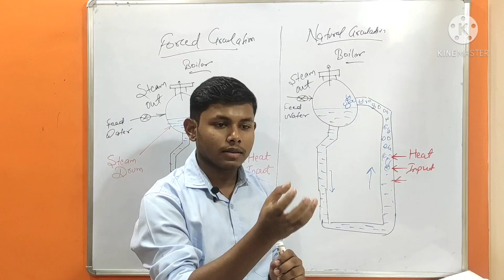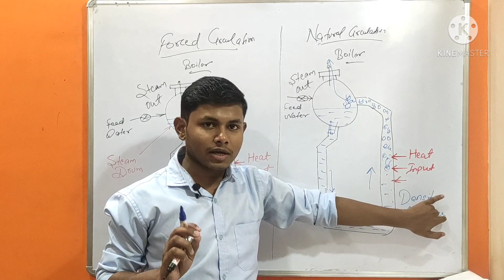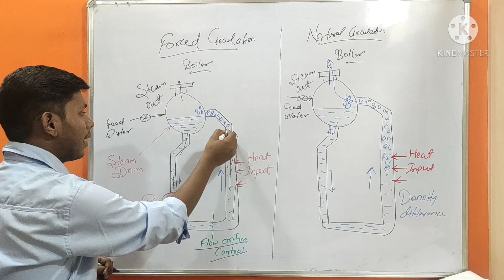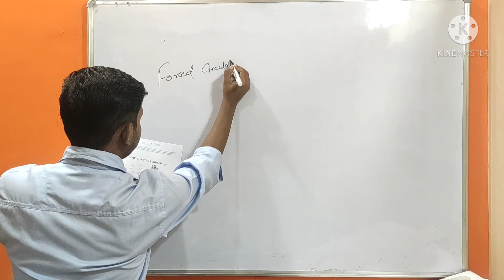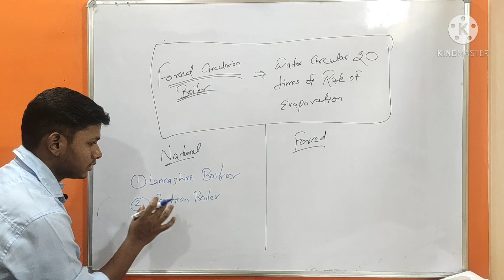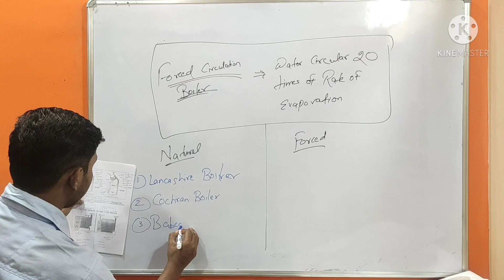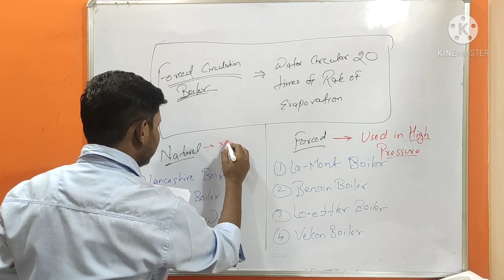Natural and Forced Circulation Boiler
Credits-
PixelLab App
Kinemaster App
Intromaker App and Music :
Background thumbnail image credit :
RESHOT.COM